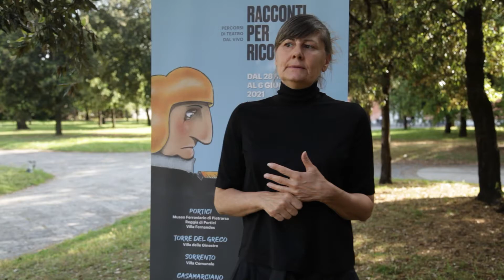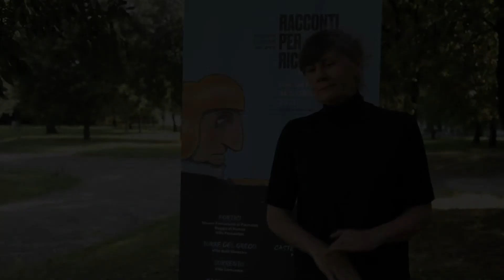Nadia Baldi racconta UNO NESSUNA CENTOMILA | Racconti per Ricominciare 2021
A Racconti per Ricominciare 2021, Nadia Baldi mette in scena UNO NESSUNA CENTOMILA, una raccolta di quattro monologhi interpretati da giovani attrici che attraversano il mondo femminile con profondità ma anche con ironia e leggerezza. Più info